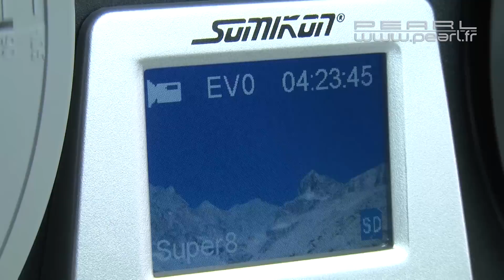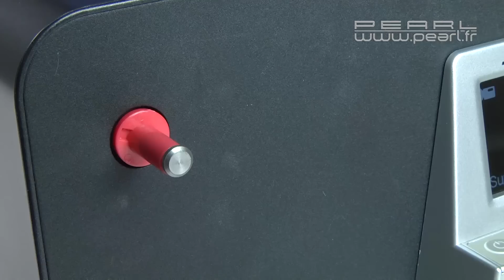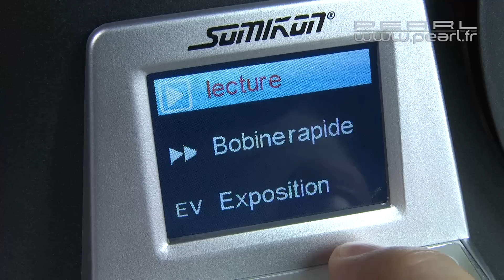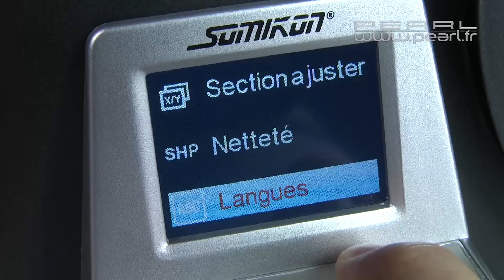SCANNER DE PELLICULE POUR FILMS 8MM et Super8 - numérisation - [PEARLTV.FR]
Sauvez vos précieuses images grâce à la numérisation !
Même si la pellicule finit par se dégrader, elles resteront ainsi parfaitement immortalisées pour les générations à venir.
Ce scanner met les résultats professionnels à la portée de tous. Même sans connaissance technique, vous pouvez réaliser chez vous et sur simple pression d'un bouton la numérisation de vos films 8 mm ou Super 8.
Vous n'avez même pas besoin d'ordinateur : insérez une bobine dans l'appareil, et lancez la numérisation. Le film est enregistré directement sur une carte mémoire SD.
Et cela sans PC ni logiciel. Si vous le souhaitez vous pouvez également brancher le scanner à un PC par le biais d'un câble USB, et transférer ainsi les fichiers vidéo sur votre ordinateur. Le scanner est équipé d'un écran couleur TFT, sur lequel vous suivez en direct le processus de numérisation et procédez facilement aux réglages que vous souhaitez effectuer.
Atout supplémentaire de ce scanner : il est équipé d'une sortie TV intégrée, qui vous permet de le brancher directement sur votre téléviseur et de visionner vos films 8 mm et Super 8 directement sur votre TV !

Scanner USB HD à écran LCD pour films 8 mm et Super 8 (au choix)Capteur CMOS 1/3" haute résolution 3,53 mégapixels

Résolution du scan : 1440 x 1080 pixels à 30 images/seconde
Enregistrement autonomie : enregistre directement sur carte SD jusqu'à 32 Go (non fournie), ne nécessite pas d'ordinateur
Enregistrement de la bande vidéo uniquement (pas de son) ; Format d'enregistrement : vidéo MP4
Exposition automatique, correction manuelle possible (-2,0 jusqu'à +2,0 EV), balance des blancs automatique
Source de lumière : éclairage LED
Écran LCD TFT intégré : 6 cm / 2,4"Port USB 2.0 pour le transfert des données vers un ordinateur
Sortie TV : PAL / NTSC
Pour bobines de films Super 8 et 8 mm (adaptateur 8/13 mm fourni) jusqu'à 17,8 cm / 7"
Rembobinage rapide (nécessite environ 2 minutes pour 10 minutes de film)
Poignée de transport
Connectique : sortie TV (jack 3,5 mm), port Mini-USB, fente pour cartes SD(HC) jusqu'à 32 Go
Compatible Windows XP/Vista/7/8/8.1/10, OS X à partir de 10.7.3
Alimentation : 12 V via adaptateur secteur 230 V (longueur de câble : 1,2 m)
Dimensions: 32 x 18,5 x 11 cm, poids : 1,5 kg
Scanner de film avec bobine vide, adaptateur secteur, câble vidéo (jack 3,5 mm vers Cinch, longueur 150 m) et câble USB (Mini-USB vers USB, longueur 100 cm)